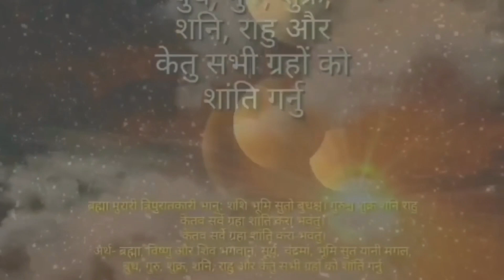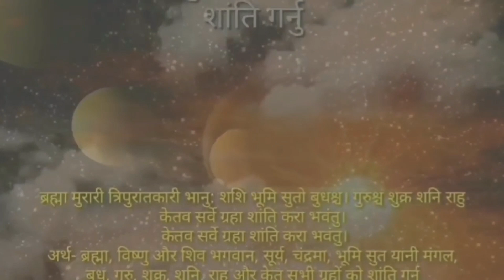बिन्ती छ 🙏🏻 दुई हात जोडेर, आमा हुनेले र नहुनेले, अवस्य गौमाता लाई यी ३ चीज खाउनु होला,शात्रा प्रमाण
Astro Darshan